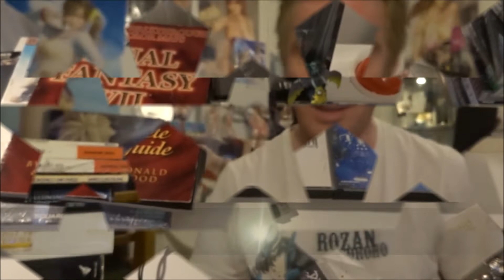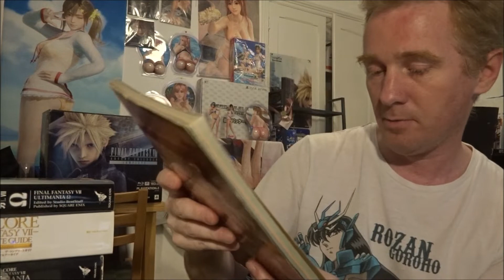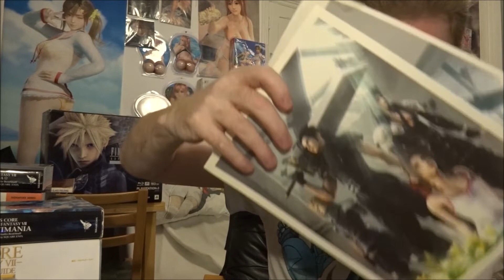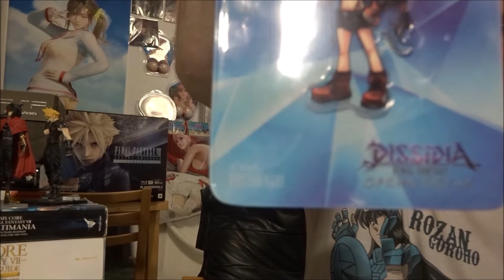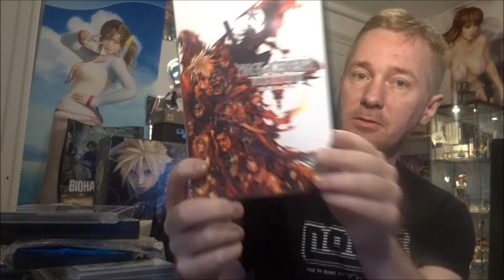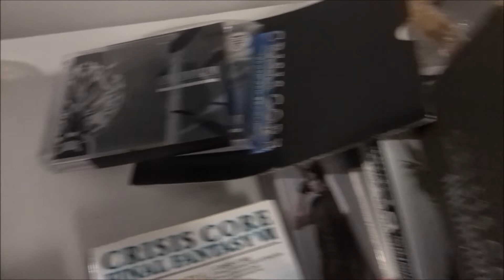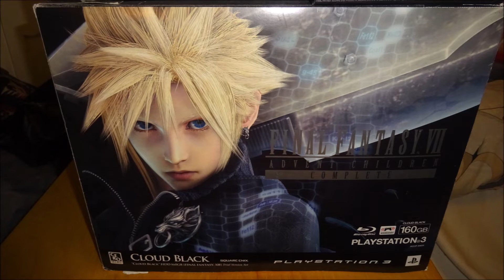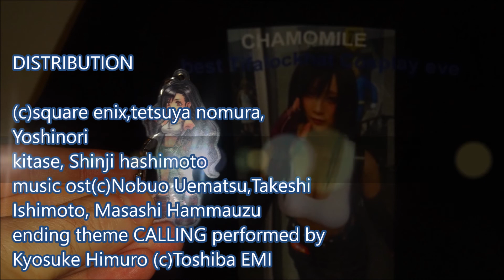[Collection]presentation Final Fantasy 7 Jp edition 2019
VF
Nouvelle presentation de collection Final Fantasy 7 edition juin 2019
en japonais
JP
今年の6月ファイナルファンタジー７　新しくコレクション紹介です
日本語声で
ENG
New presenation of my collection Final Fantasy 7 edition juin 2019
in Japanese

(c)square enix,tetsuya nomura, Yoshinori kitase, Shinji hashimoto
music ost(c)Nobuo Uematsu,Takeharu Ishimoto, Masashi Hammauzu
ending theme CALLING performed by Kyosuke Himuro (c)Toshiba EMI
スコア―エニックス
野村哲也　真司橋本　ヒロノブ坂口
信夫植松　武治石本　雅彦浜松
CALLING　歌手　京介氷室

le t shirt que j'ai fait de chamomile etait fait pour JAPANEXPO 2019
(a partir des photos de l'event que j'ai eu avec elle en sep 2018)
c'est pas une copie,car je copie pas un original qui existait pas au moment de la creation(c'est fait a but non lucratifs, uniquement perso)

maintenant il y en existe  sur  son site personnel chamomile  depuis quelques mois(que je compte en prendre)
The tshirt a made with chamomile , has been made for the japanexpo event in 2019
(with the photos i take with her in sep 2018 japan)
not an copie, because there not original since i mad it ( it not for sale, only for me)
now, you can buy the t shirt  chamomile from her offical shop since some months (i'll get them)

(c)Chamomile

support her
link here
Chamomile カモミール
コスプレイヤー
Japanese cosplayer!
Chamomile(Chami). 華密美琉